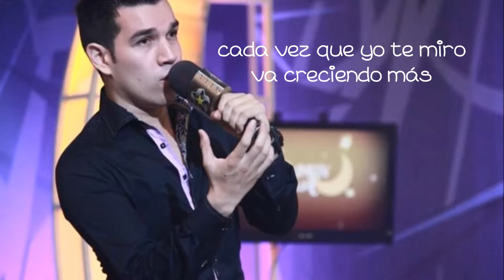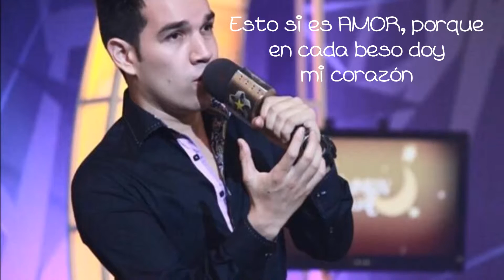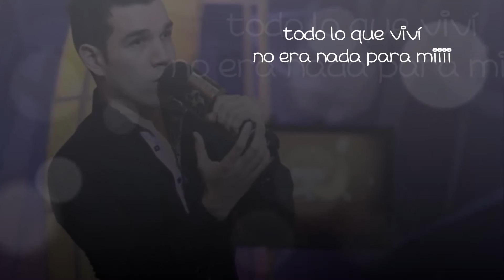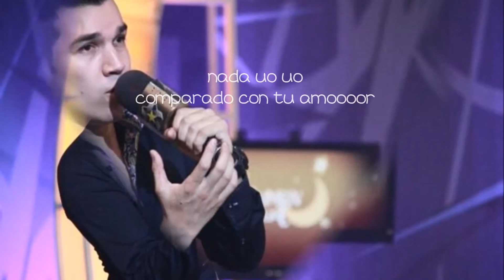Esto si es amor-Ramiro Benavides